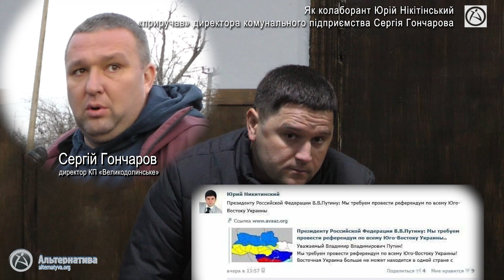ЯК КОЛАБОРАНТ ЮРІЙ НІКІТІНСЬКИЙ «ПРИРУЧАВ» ДИРЕКТОРА КП СЕРГІЯ ГОНЧАРОВА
На судових засіданнях, куди у якості обвинуваченого доводиться ходити депутату від проросійської партії «опзж» з Великодолинського Юрію Нікітінському, розкриваються деякі незаконні методи впливу Юрія на посадових осіб громади з метою зміцнення свого авторитету та створення умов для подальшої своєї кар’єри.
12 грудня 2022 року під час судового засідання, завдяки прослуховування телефонної розмови між депутатом Юрієм Нікітінським та колишнім керівником Управління соціального забезпечення Овідіопольської райдержадміністрації Олександром Рябоконем, стало відомо, як Нікітінський намагався встановити контроль над директором комунального підприємства «Великодолинське» Сергієм Гончаровим.

“Нікітінський: - … если у тебя будет какой-то разговор с Гончаровым… если он будет у тебя что-то просить там или что-то, где-то, ты скажи, пока мне депутат районного совета Никитинский не позвонит, ничего не могу придумать и сделать… Я тебе сейчас объясню зачем мне это надо… Он просто сильно много немножко «перегибает палку»… И если я с помощью этого немножко его… он будет звонить меня о чем-то просить… то мне это в плюс большой, а это только благодаря тебе можно сделать…

Рябоконь: - Хорошо…”

Ось так, колаборант Великодолинського підвищував свій авторитет та будував свою кар’єру. Чи вдалось таким чином Юрію Нікітінському так би мовити приручити директора комунального підприємства Сергія Гончарова? Поки не відомо, але він дуже старався. Головне, що чиновник райдержадміністрації не був проти.
Роман Варшанідзе
АЛЬТЕРНАТИВА.ОРГ